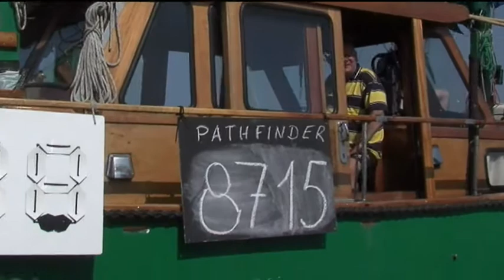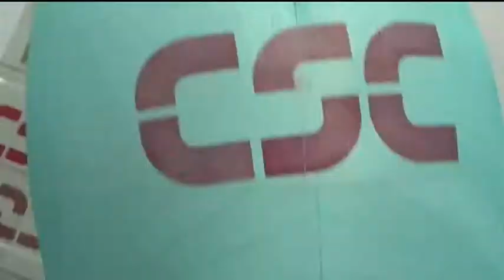CSC 505 World Championships 2005 part 1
Some of the hottest dinghy sailing is going on in the international 505 class. To celebrate the 50th anniversary of this ever-evolving high performance dinghy, 170 boats gathered for the 50th World Championships in Warnemünde, Germany in August 2005.

Gerrit Haaland made this film and also participated in the regatta, compromising his finishing positions. Please visit his homepage

DoP: Claudia Melcher